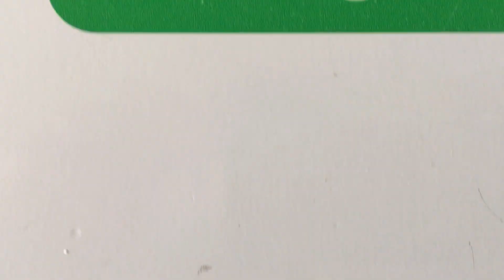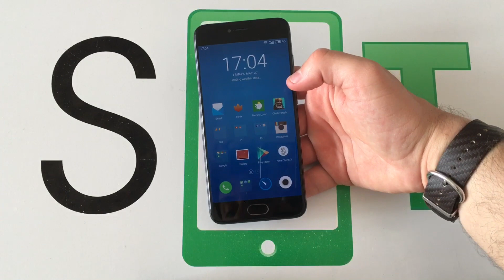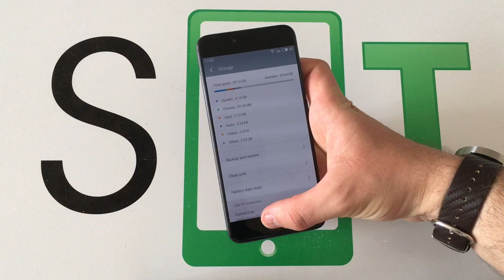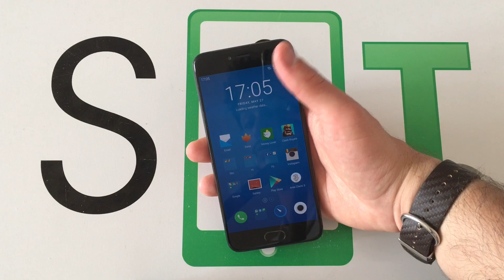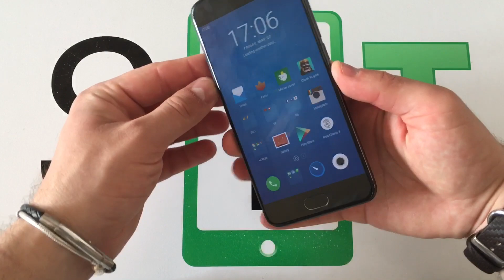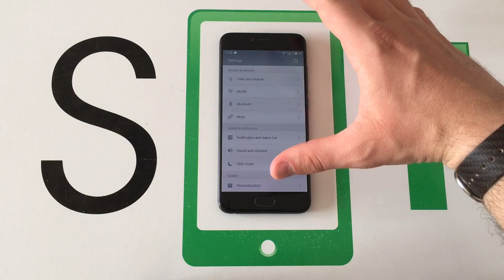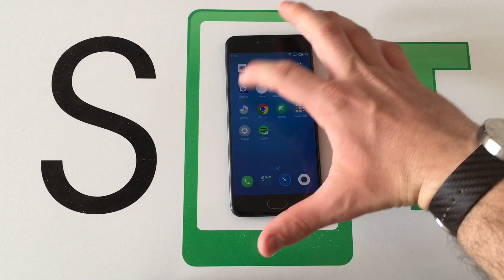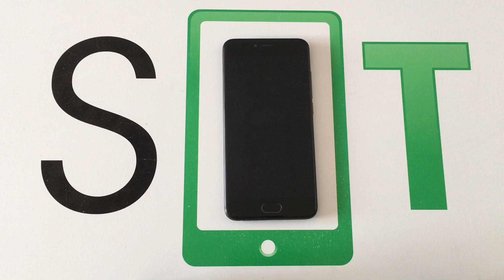Meizu Pro 6 | Unboxing e prime impressioni di Spazio iTech